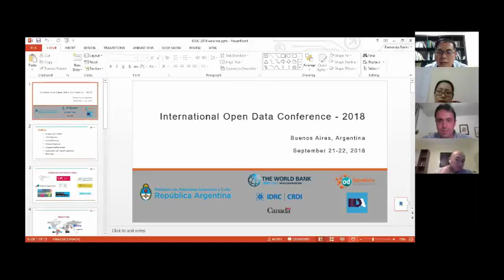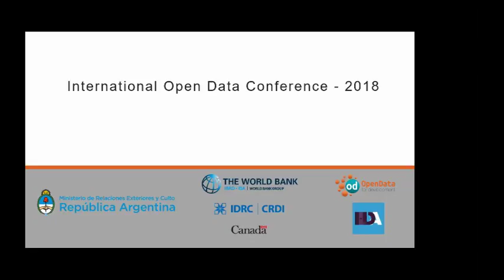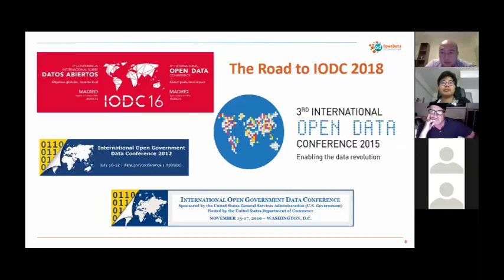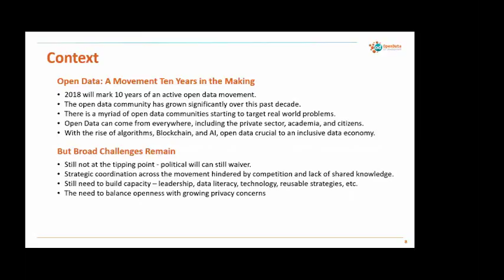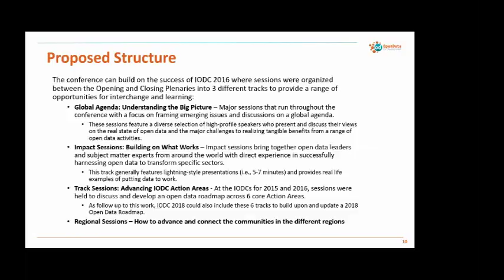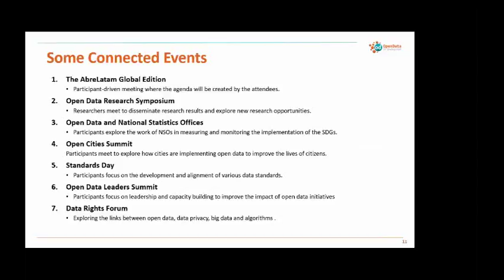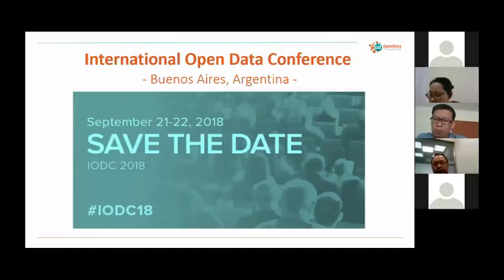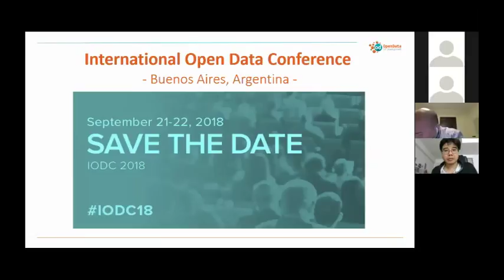20180726 IODC 2018 Asia Open Data webinar Session II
※Host
   Chi-Ming Peng, President of Organization for Data-driven Application (ODA)
※Speaker
   Fernando Perini,Senior Program Officer of International Development Research Centre (IDRC)

※Participants
   Mr. Glenn Maail, Open Data Lab JKT, Web Foundation
   Mr. Khairil Yusof, Sinar Project
   Mr. Gabriel Deladia Baleos, Loopr
   Mr. Thy Try, Open Development Cambodia(ODC)
   Mr. Rahul Tomar,Smart Cities Lab
   Ms. Ngo Hai Ly, PanNature
   Mr. Tim Chen, TMS Technologies CO., LTD
   Mr. Josh Huang, GINI BIOTECH CORPORATION
   Ms. karen chang,Egis Technology Inc.